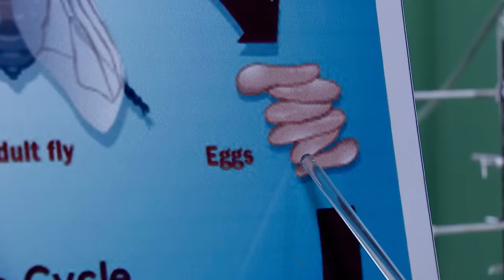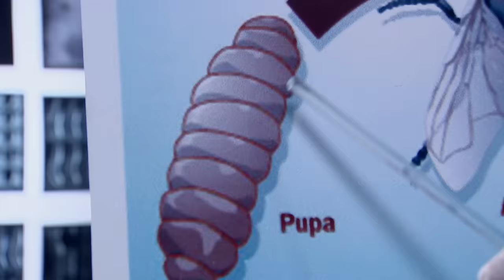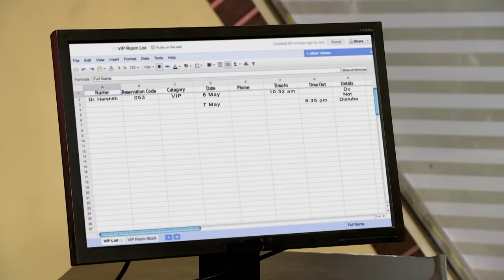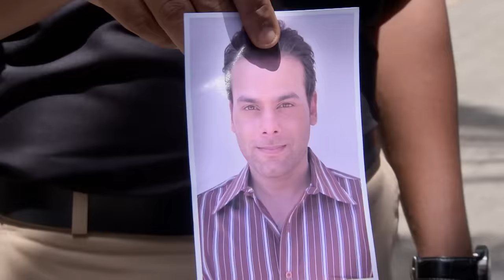क्या है एक खतरनाक कीड़े के पीछे का राज? | CID | TV Serial Latest Episode